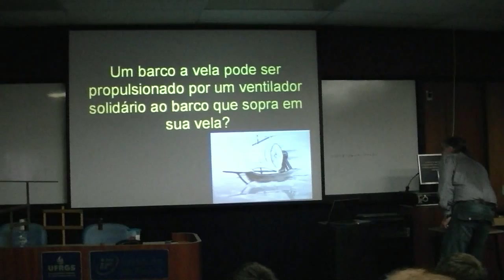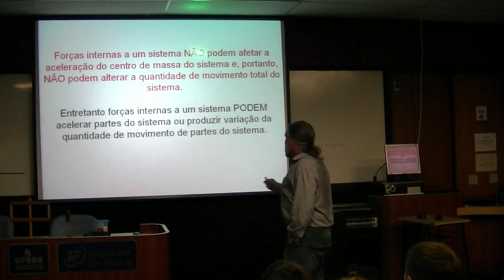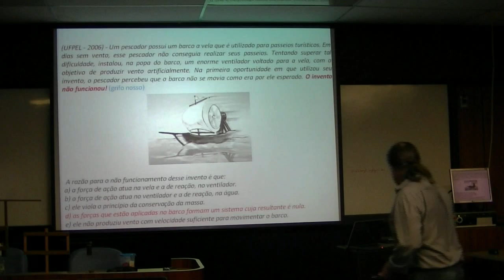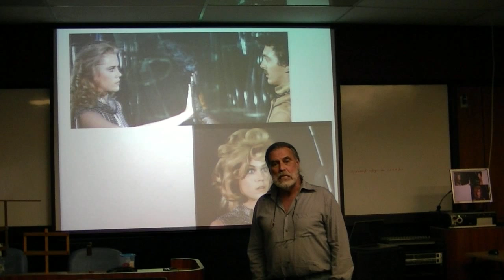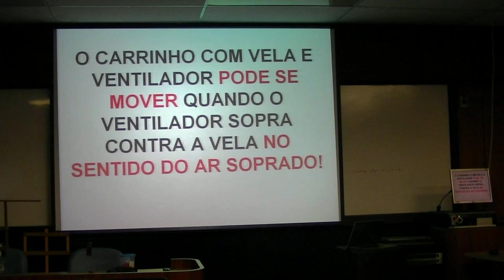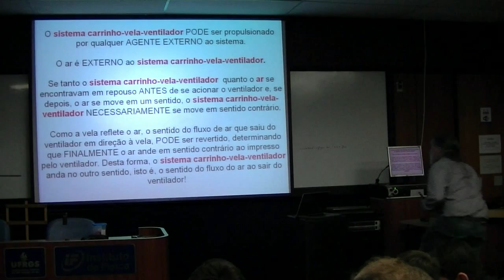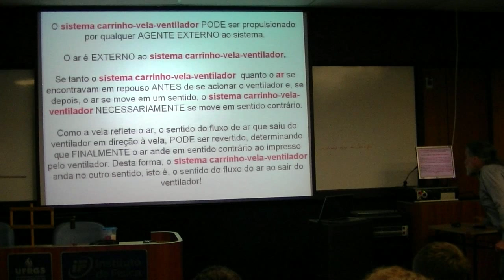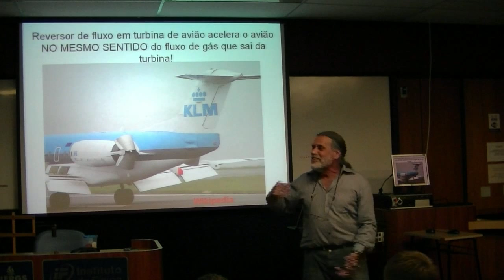Um barco a vela pode ser propulsionado por um ventilador solidário ao barco que sopra em sua vela?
A resposta NEGATIVA à pergunta "Um barco a vela pode ser impelido pelo ar soprado sobre as velas por um ventilador instalado no próprio barco?" é demonstratada experimentalmente como ERRADA além de se apresentar as razões para o resultado inusitado.